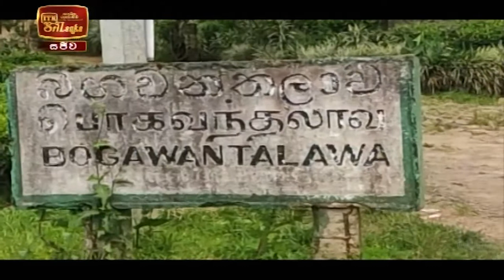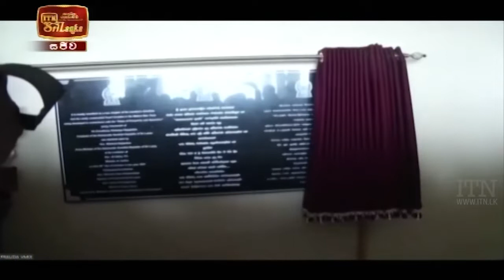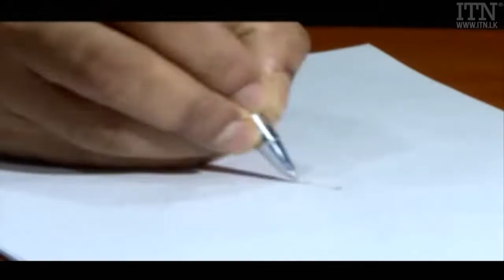ITN News 2021-10-29 | 10.00 PM